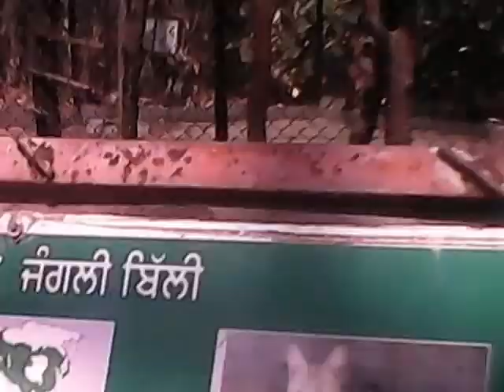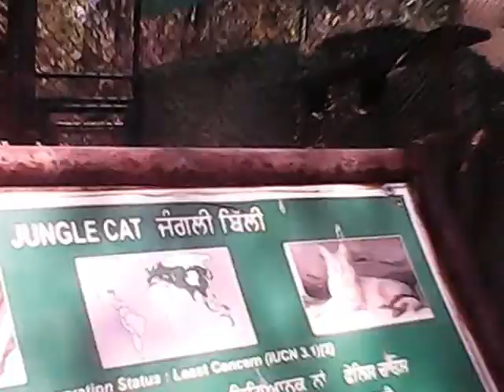Beautiful hut in Zoo ------ memorable journey to zoo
Memorable journey in Zoo